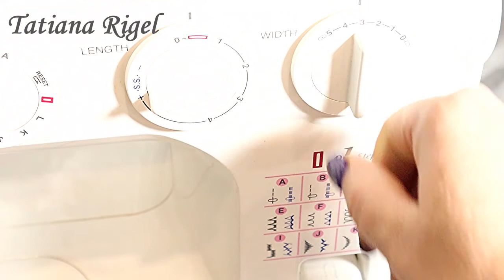Как легко за полминуты пришить пуговицу на обычной швейной машине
Приглашаю девушек и женщин, которые хотят научиться кроить и шить красивую одежду для себя и семьи на бесплатную консультацию. Пишите в комментариях "Хочу"

Все модели одежды, показанные мной в видео доступны к заказу!

Реквизиты для поддержания моего канала:
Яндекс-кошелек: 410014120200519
Сбер: 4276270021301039 Татьяна Евгеньевна К
Все средства пойдут исключительно для покупки видео оборудования, на развитие канала))